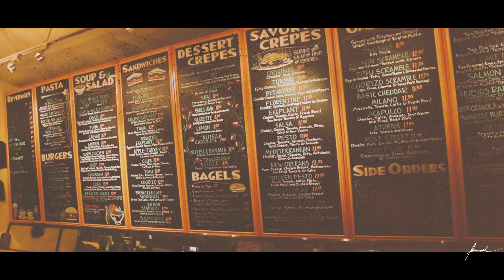San Francisco III - Cable Cars und Waschbären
Heute, im Retrolook, sind wir mit den berühmten CableCars in SanFrancisco unterwegs. Als erstes wollen wir zu der witzigen LombardStreet. Es macht zwar kein Sinn, dass diese Strasse so gebogen ist, dafür aber jede Menge Spass. Da wir mit dem Wohnmobil unterwegs sind, haben wir uns verkniffen ebenfalls die Strasse runter zu fahren :D Die letzten Tage haben wir schon genug funken versprüht. Nämlich jedes mal wenn der überlange Wagen mit der Stossstange den Asphalt küsste. Oh man, ich hätte meinen können, von der Kaution sehen wir nichts wieder :D

Naja nachdem wir eine Menge Spass an der Lombard Street hatten, zog es uns, wieder mit dem Cable Car, zum Stadtrand. Von hier aus fuhren wir wieder mit dem Camper zum Twin Peaks Vista Point, wo wir nicht nur eine tolle Aussicht über die ganze Stadt geniessen durften, sondern noch ein paar hungrige Waschbären antrafen :)